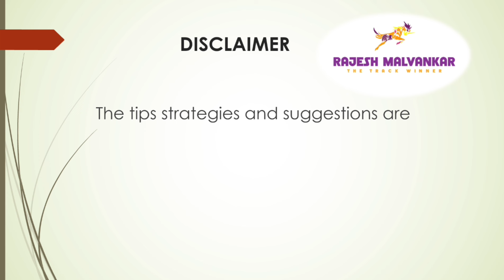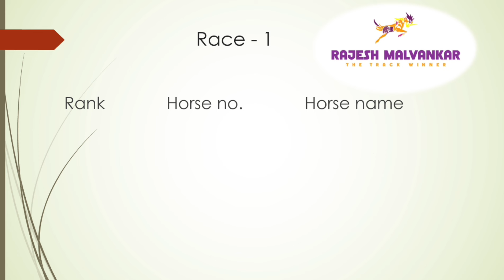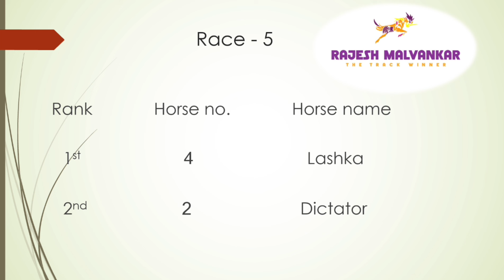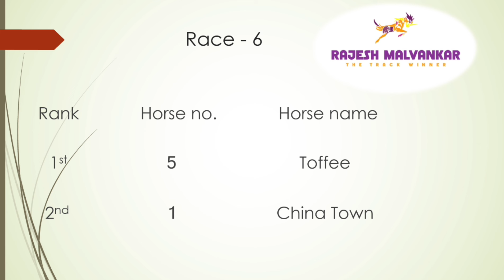Hyderabad Race Selection Date 21/01/2024